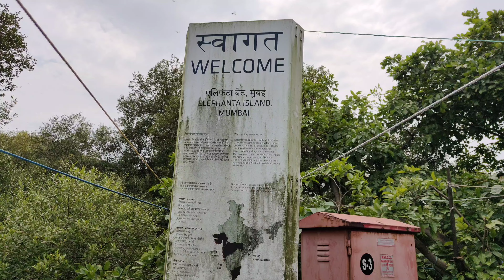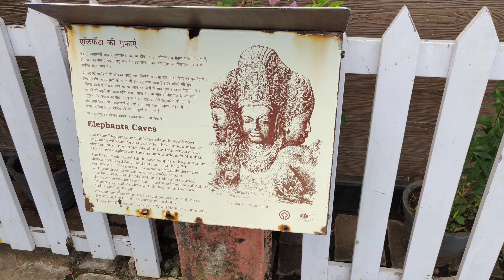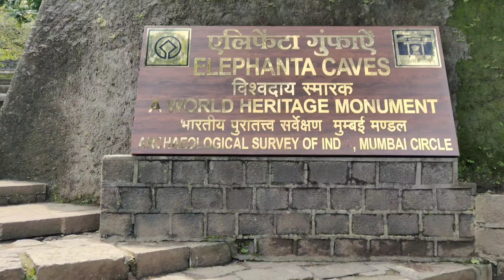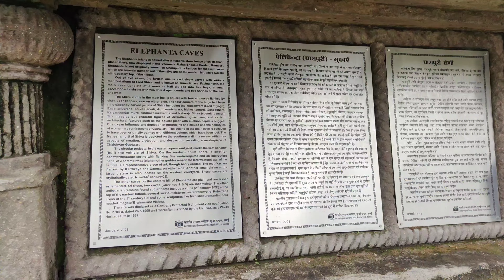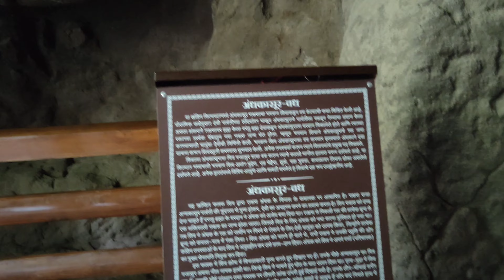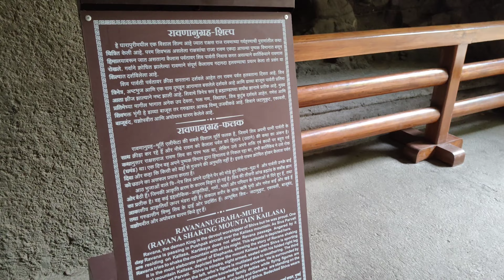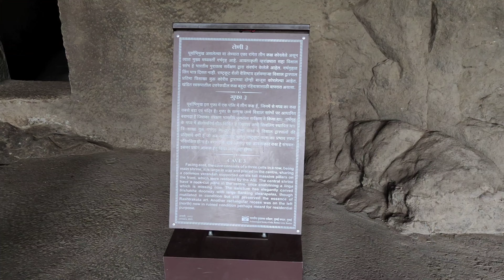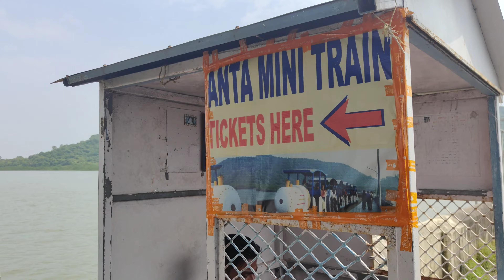caves in gharapuri navimumbai mumbai maharashtra videocreator...🌄🌄🌄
The Elephanta Caves are a collection of cave temples predominantly dedicated to the Hindu god Shiva, which have been designated a UNESCO World Heritage Site. They are on Elephanta Island, or Gharapuri (literally meaning "the city of caves"), in Mumbai Harbour, 10 kilometres (6.2 mi) east of Mumbai in the Indian state of Mahārāshtra. The island, about 2 kilometres (1.2 mi) west of the Jawaharlal Nehru Port, consists of five Hindu caves, a few Buddhist stupa mounds that date back to the 2nd century BCE,and two Buddhist caves with water tanks.

The Elephanta Caves contain rock-cut stone sculptures, mostly in high relief, that show syncretism of Hindu and Buddhist ideas and iconography. The caves are hewn from solid basalt rock. Except for a few exceptions, much of the artwork is defaced and damaged. The main temple's orientation as well as the relative location of other temples are placed in a mandala pattern. The carvings narrate Hindu mythologies, with the large monolithic 5.45 metres (17.9 ft) Trimurti Sadashiva (three-faced Shiva), Nataraja (Lord of dance) and Yogishvara (Lord of Yogis) being the most celebrated.

These date to between the 5th and 9th centuries, and scholars attribute them to various Hindu dynasties. They are most commonly placed between the 5th and 7th centuries. Many scholars consider them to have been completed by about 550 CE.

They were named Elefante – which morphed to Elephanta – by the colonial Portuguese who found elephant statues on the caves. They established a base on the island. The main cave (Cave 1, or the Great Cave) was a Hindu place of worship until the Portuguese arrived, whereupon the island ceased to be an active place of worship. The earliest attempts to prevent further damage to the caves were started by British India officials in 1909.The monuments were restored in the 1970s. It is currently maintained by the Archaeological Survey of India (ASI).